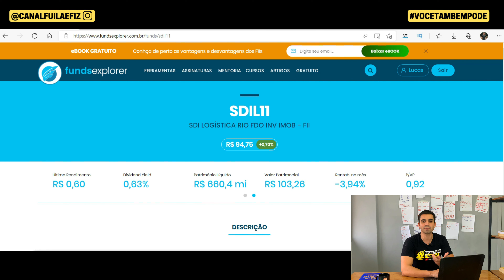FUNDOS IMOBILIÁRIOS: Quanto INVESTIR para RECEBER R$ 1.000 TODOS OS MESES? FII SDI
Fala galera, nesse vídeo eu trouxe um passo a passo mostrando pra você, o que são fundos imobiliários e quanto você precisa ter investido para receber R$ 1.000,00 de aluguel todos os meses, no vídeo uso o fundo (SDIL11) como exemplo.

O Fundo de Investimento Imobiliário SDI Rio Bravo Renda Logística investe na compra e posterior gestão patrimonial de imóveis de natureza logística e industrial. O fundo tem preferência por galpões logísticos situados nos Estados de São Paulo e Rio de Janeiro. A taxa de administração é de 0,84% ao ano sobre o valor de mercado. As cotas deste fundo são negociadas na B3 como SDIL11.